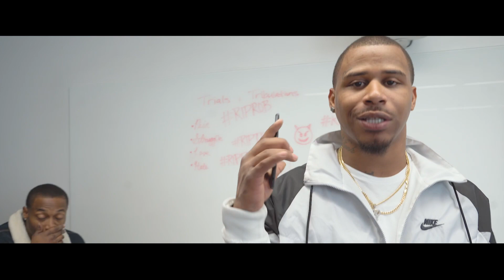G Marco - Trials and Tribulations (Official Video) Shot by Dave The Plug